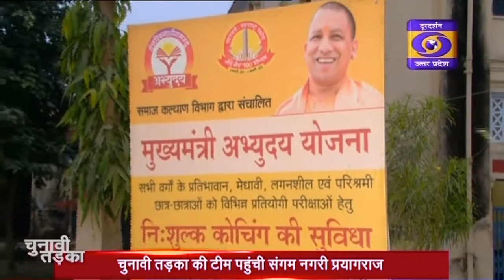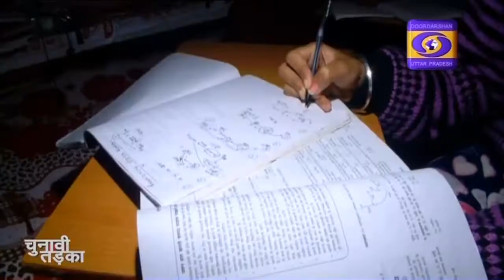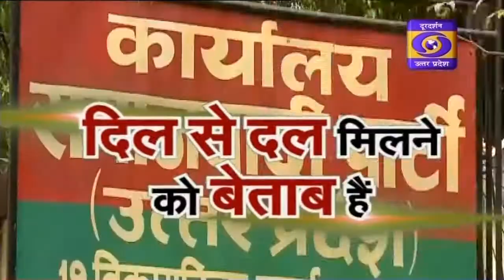चुनावी तड़का में संगम नगरी Prayagraj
चुनावी तड़का की टीम पहुंची संगम नगरी प्रयागराज
अध्यात्म शिक्षा का भी संगम हैं प्रयागराज
मुख्यमंत्री अभ्युदय योजना में गरीब छात्रों को नि शुल्क
शिक्षा
पैसों की कमी से अब नही रुकेगी प्रतिभा
प्रशासनिक सेवाओं में प्रतिभागी होते हैं ये छात्र
सिविल सेवाओं की तैयारी के लिए निशुल्क दी जाती हैं कोचिंग
कोचिंग में अच्छी तैयारी कराई जाती हैं
कमजोर वर्गों के  छात्रों  के लिए वरदान साबित हो रही योजना
योग्य अध्यापकों द्वारा दी जा रही शिक्षा
प्रारंभिक परीक्षा पास कर मुख्य परीक्षा की तैयारी कर रहे छात्र
सरकार के कार्यों से खुश हैं छात्र
युवाओं में पैदा की जा रही प्रतिभा
ट्रेनिग सेंटर से सीख रहे हुनर
पैरों पर खड़े होने  का आत्मविश्वास बच्चों में